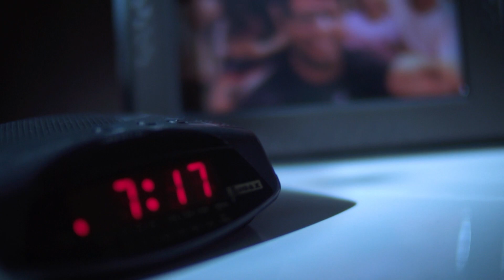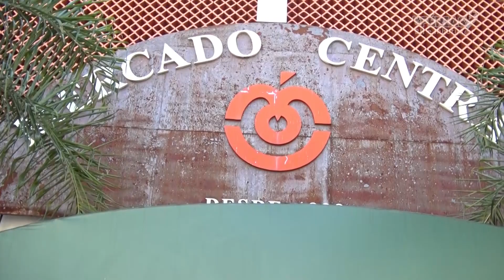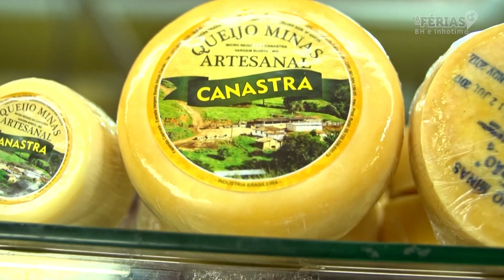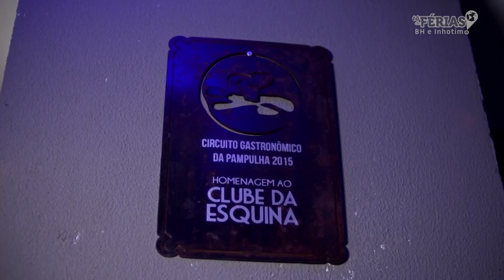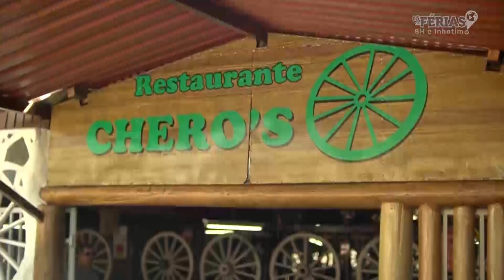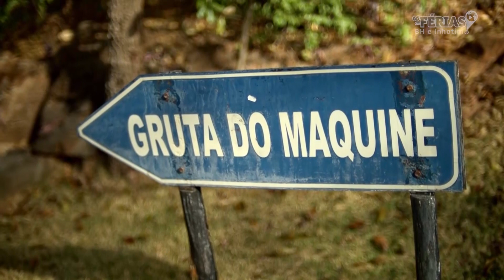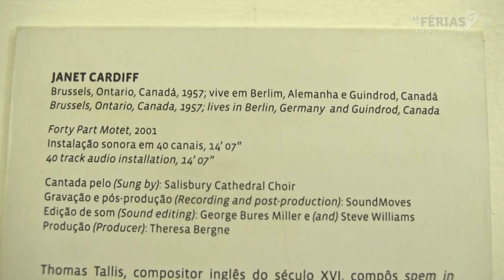Programa Tô de Férias | Belo Horizonte e Inhotim | EP 17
Mario e Juliana conhecem Belo Horizonte e seus arredores com a companhia de Maria Lúcia e Teresa, mãe e tia de Mario, respectivamente.
A capital de Minas Gerais, com jeitinho de cidade do interior, reserva muitas atrações culturais, além da deliciosa comida típica mineira. O Instituto Inhotim, o maior museu de arte contemporânea a céu aberto da América Latina, também entra no roteiro da família Frias e encanta a todos!

Quer saber mais sobre os passeios que eles fizeram?